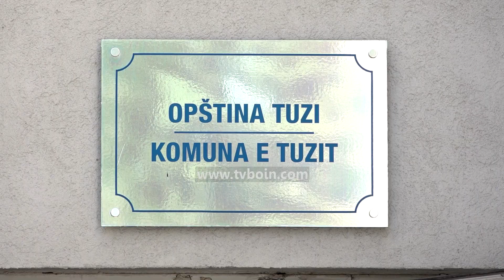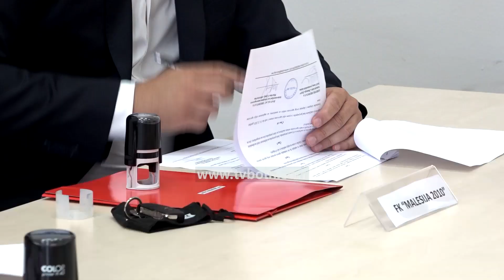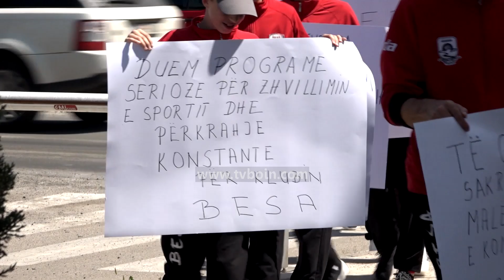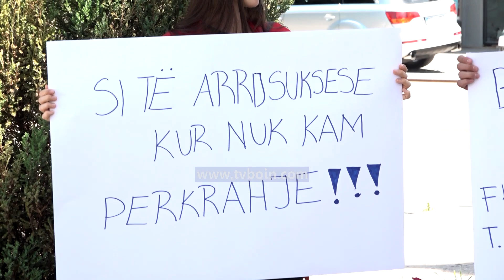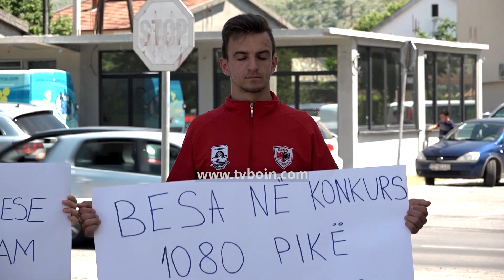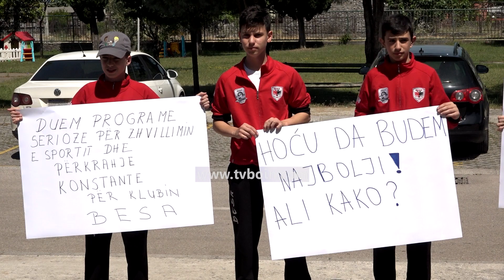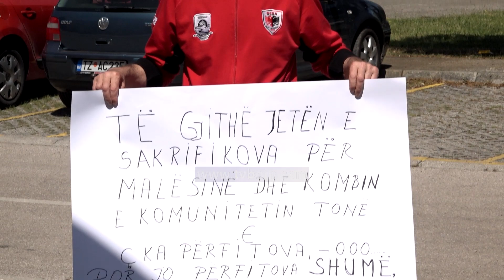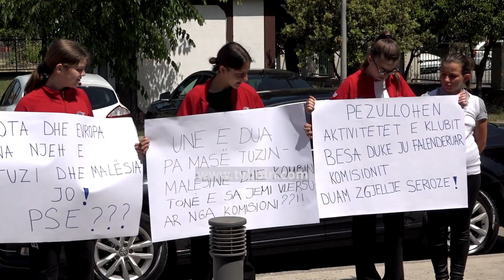AKTUALE - Ndarja e mjeteve financiare nga Komuna e Tuzit, klubi i taekwondos “ Besa” në protestë